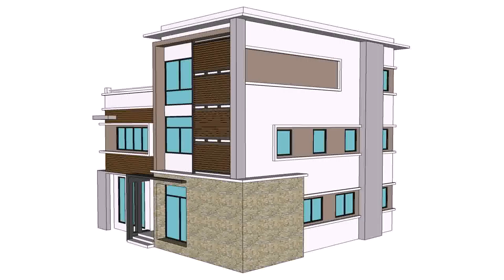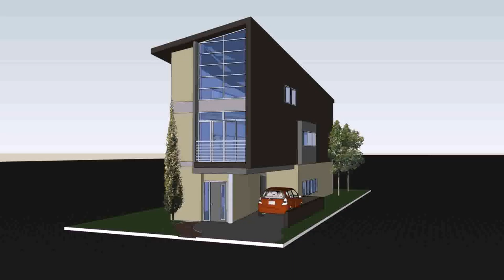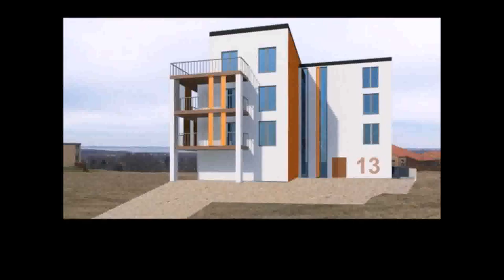Architectural Design 3 Storey House - Gif Maker DaddyGif.com (see description)